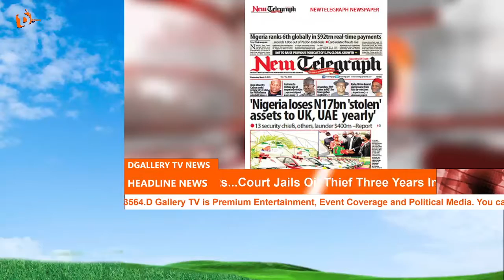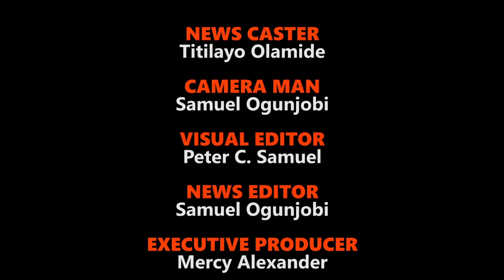NIGERIA LOSES 17BN STOLEN ASSETS TO UK, UAE YEARLY(NEWS PAPER REVIEW)